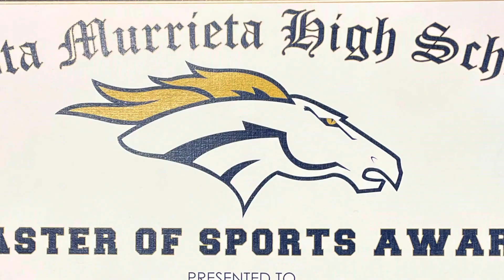Aswut Alvarez Tribute 2024